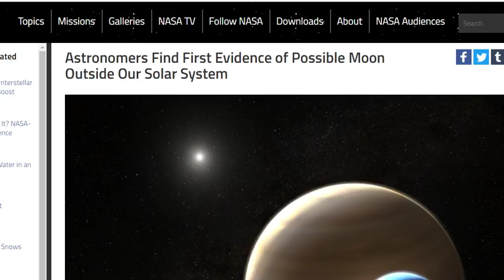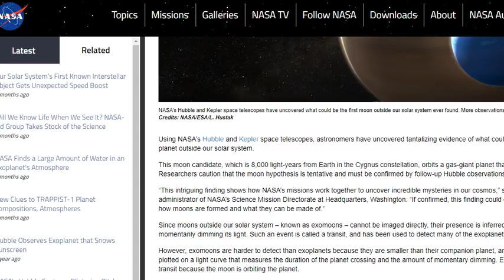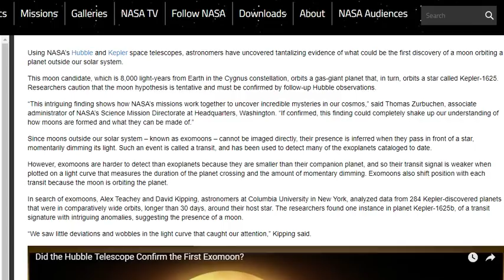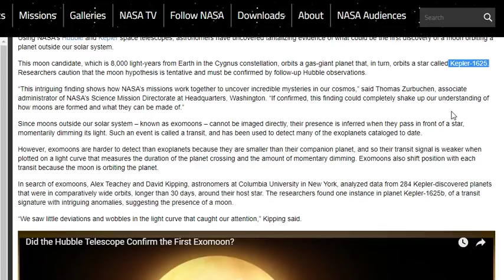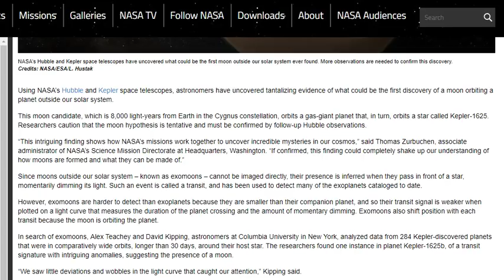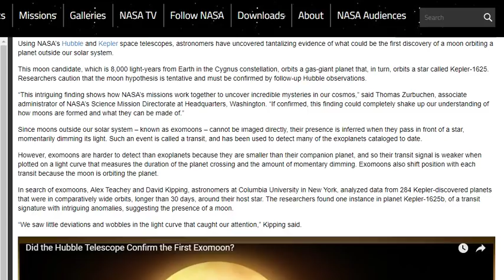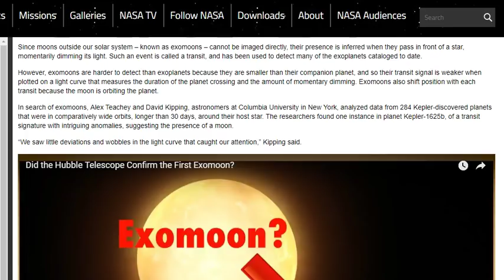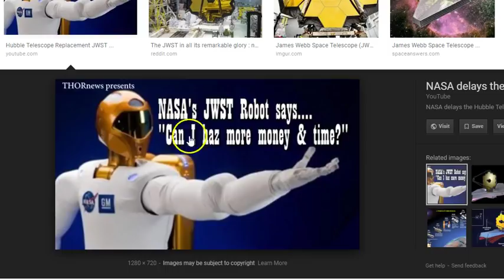NASA has evidence* of 1st Exomoon!?!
lolwut?
Stay Cool,
T
THORNEWS
HOUSTON TEXAS
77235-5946